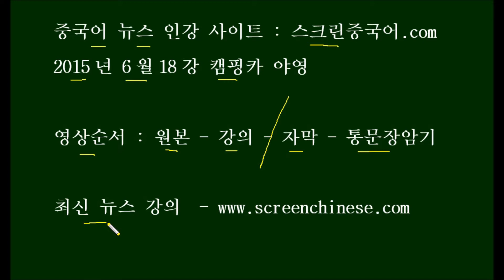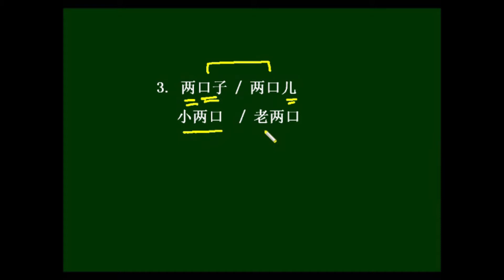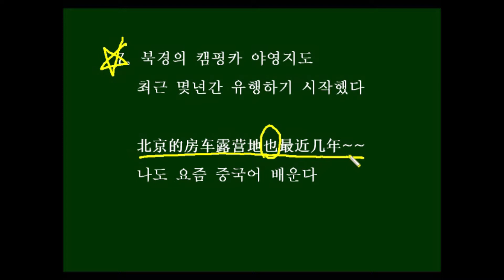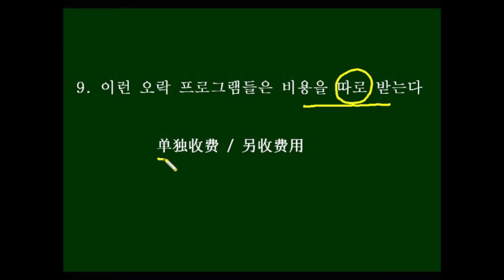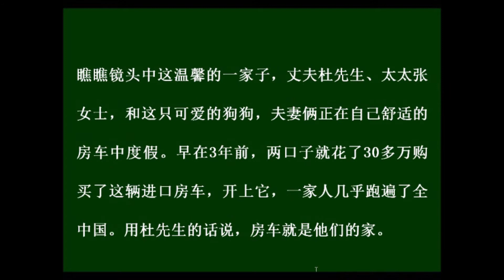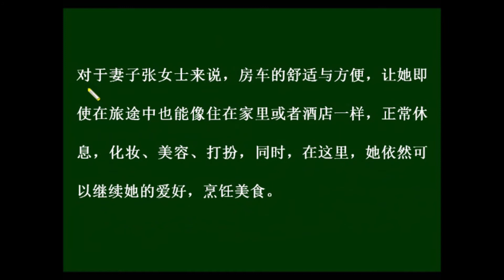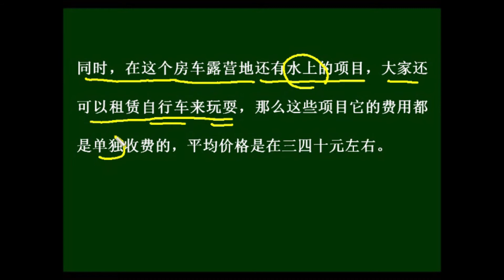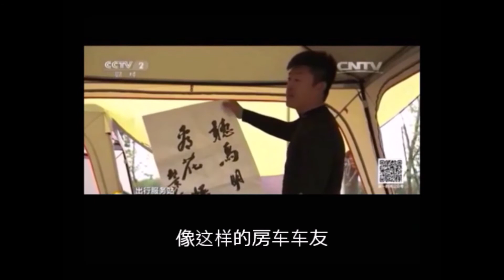중국어 뉴스 인강 예전 강의 - 캠핑카 야영 中国語ニュース(キャンピングカー キャンプ)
단어와 본문은 아래를 보세요~

HSK 6, 7급 정도 실력의 수강생을 대상으로 하는
7명 정원의 참여형 중국어회화 수업입니다.
새벽과 저녁에 수업이 있어서
직장인과 대학생이 수강하기에 적합합니다.

중국어 뉴스 학습자료를 별도로 판매하기도 합니다.

端午 duān wǔ 단오
长假 cháng jià 긴 휴가
房车 fáng chē 캠핑카
露营 lù yíng 야영하다, 캠핑하다
度假 dù jià 휴가를 보내다
玩法 wán fǎ 즐기는 방법
好玩 hǎo wán 재밌다
瞧 qiáo 보다
镜头 jìng tóu 렌즈, 화면, 장면
温馨 wēn xīn 따스하다
狗狗 gǒu gou 개
舒适 shū shì 쾌적하다
购买 gòu mǎi 구매하다
跑遍 pǎo biàn 두루 돌아다니다
旅途 lǚ tú 여정, 여행 도중
化妆 huà zhuāng 화장하다
美容 měi róng 미용
打扮 dǎ ban 치장하다
依然 yī rán 여전히
烹饪 pēng rèn 요리하다
兴起 xīng qǐ 일어나다, 유행하다
将近 jiāng jìn 거의
营位 yíng wèi 야영 자리
收费 shōu fèi 비용을 받다
享受 xiǎng shòu 누리다
感受 gǎn shòu 느낌
户外 hù wài 실외
娱乐 yú lè 오락
顺着 shùn zhe ~를 따라
游乐园 yóu lè yuán 놀이공원
租赁 zū lìn 임대하다
玩耍 wán shuǎ 놀다
单独 dān dú 단독으로, 따로
平均 píng jūn 평균

1。昨天是端午小长假的第一天，大家都去哪玩了呢？我想旅游的人一定不少，但是说到旅游啊，现在有了一种新的方式，就是房车露营。/  2。现在就说在北京，就有很多人爱上了房车露营这种度假方式。这种玩法到底有什么新鲜的地方？又好玩在哪儿呢？ /  3。瞧瞧镜头中这温馨的一家子，丈夫杜先生、太太张女士，和这只可爱的狗狗，夫妻俩正在自己舒适的房车中度假。/   4. 早在3年前，两口子就花了30多万购买了这辆进口房车，开上它，一家人几乎跑遍了全中国。用杜先生的话说，房车就是他们的家。/  5. 对于妻子张女士来说，房车的舒适与方便，让她即使在旅途中, 也能像住在家里或者酒店一样，正常休息，化妆、美容、打扮。/  6. 同时，在这里，她依然可以继续她的爱好，烹饪美食。/  7. 实际上，在国内许多城市，像这样的房车车友已经是越来越多了，北京的房车露营地也在近几年不断兴起。/  8. 我现在是在北京的一个房车露营地，这里也是全国最大的一个房车露营地。(在这儿大概是有将近400多个营位)，(每一个营位一天的收费大概是180块钱)。/  9. (那我们)游客除了可以(在这里享受到房车露营的感受之外)，(这里的户外娱乐项目也是非常丰富的)，(那您顺着我左手边的方向来看)，这里有一个儿童游乐园，/   10. 同时，在这个房车露营地还有水上的项目，大家还可以租赁自行车来玩耍，(那么)这些项目它的费用都是单独收费的，平均价格是在三四十元左右。

1. 어제는 단오 휴가의 첫째 날이었는데,모두들 어디로 놀러가셨는지요?  내 생각에 여행하는 분들이 분명히 적잖을 것 같은데요, 여행 이야기를 하자면, 요즘에는 새로운 방식이 하나 생겼죠, 바로 캠핑카 야영인데요. /  2. 지금은 북경에만 해도 많은 사람들이 캠핑카 야영이라는 이런 휴가방식을 좋아하게 되었습니다.  이런 휴가방식은 도대체 어떤 신선한 점이 있을까요, 어떤 점이 재미있을까요?  /   3. 화면 중의 이 따스한 가족을 보시죠, 남편 두선생과 아내 장여사, 그리고 이 귀여운 개까지.  두 부부는 한창 자신들의 쾌적한 캠핑카에서 휴가를 보내고 있습니다./   4. 일찍이 3년 전에, 이 부부는 30여만원을 써서 이 수입 캠핑카를 샀습니다.  이 차를 몰고 온 가족이 거의 전 중국을 다 돌아다녔습니다.  두선생의 말을 빌려보자면, 캠핑카는 바로 그들의 집입니다.  /   5. 아내 장여사에게 있어서는, 캠핑카의 쾌적함과 편리함은, 그녀가 설령 여행 중에 있다 하더라도 집이나 호텔에 묵는 것처럼 정상적으로 쉬고, 화장하고, 미용하고, 치장할 수 있게 해줍니다.  /   6. 동시에, 이곳에서 그녀는 자신의 취미인 미식 요리를 계속할 수도 있습니다.  /   7. 사실, 국내의 여러 도시에는 이런 캠핑카 야영 동호인이 이미 점차 많아지고 있습니다.  북경의 캠핑카 야영지 역시 최근 몇년간 끊임없이 늘어나고 있습니다.  /   8. 저는 지금 북경의 캠핑카 야영지에 나와있는데요, 이곳은 또한 전국에서 제일 큰 캠핑카 야영지이기도 합니다.  여기에는 대략 4백여개의 자리가 있고, 자리 하나마다 하루 요금이 대략 180원 정도 합니다.  /   9. 여행객들은 이곳에서 캠핑카 야영의 느낌을 누릴 수 있는 것 외에도, 야외오락 프로그램도 매우 풍부합니다.  제 왼손방향을 따라서 보시면, 저쪽은 어린이 놀이공원이고요  /  10. 동시에, 이 캠핑카 야영지에는 수상 항목들도 있습니다. 또한 자전거를 빌려서 놀 수도 있는데요, 이런 항목들의 비용은 모두 따로 받고, 평균 가격은 삼사십원 정도 합니다.

주요 표현 형용사 + 在哪儿
아빠 어디가는 어떤 점이 재미있나(好玩)?
중국에서 인터넷 접속하기가 비싼데, 어떤 점에서 비싼 건가?
인터넷 전화는 어떤 점이 좋은가?
중국 남자는 도대체 어떤 점이 못났나?
나는 연애할 때 연거퍼 10번이나 실패했다(遭遇十连败), 도대체 뭘 잘못했나?
스위스의 생활의 질은 어떤 점에서 높은가?
 (복습은?  본문을 2번 큰 소리로 읽고, 인터넷에서 영상을 따라 큰소리로 외우세요~)
외울 문장
요즘 북경에서만도 많은 사람들이 캠핑카 야영이라는 휴가방식을 좋아하게 되었다.
이런 놀이법은 어떤 점이 재미있나?
일찍이 3년 전에, 두 부부는 30여만원을 써서 이 수입 캠핑카를 샀다.
이것을 몰고, 온 가족이 거의 전중국을 다 돌아다녔다.
캠핑카의 쾌적함과 편리함은 그녀로 하여금 여행 중이라고 해도 집이나 호텔에 묵는 것과 같게 했다
이곳에는 대략 400여개의 캠핑 자리가 있고, 한 자리당 하루 비용은 대략 180원 정도이다
여행객은 이곳에서 캠핑카 야영이 가져다주는 느낌을 누리는 것 이외에도
실외 오락 항목도 매우 풍부하다
(한분 결석하시면 4장의 이면지가 생깁니다, 우리의 북극곰을 위하여^^ 최대한 출석~, 출석~ )

爸爸去哪儿好看在哪儿？
中国上网贵到底贵在哪儿？
网络电话好在哪儿?_
中国男人到底丑在哪儿了
我恋爱遭遇十连败究竟错在哪儿
瑞士的生活质量高在哪儿
(접거나 가리고 외우세요~~)
외울 문장
现在就说在北京，就有很多人爱上了房车露营这种度假方式。 这种玩法好玩在哪儿呢？
早在3年前，两口子就花了30多万购买了这辆进口房车，开上它，一家人几乎跑遍了全中国
房车的舒适与方便，让她即使在旅途中也能像住在家里或者酒店一样
在这儿大概是有400多个营位，每一个营位一天的收费大概是180块钱
游客除了可以在这里享受到房车露营带来的感受之外，户外娱乐项目也是非常丰富的